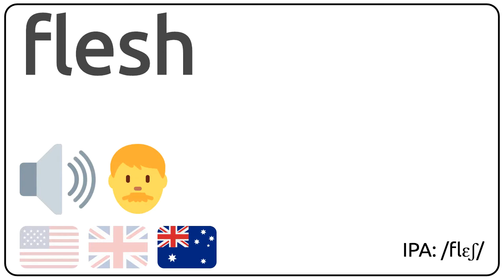How to pronounce flesh in english?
How to pronunce flesh in english
How to pronunce flesh in american accent 🇺🇸?
How to pronunce flesh in british accent 🇬🇧?
How to pronunce flesh in australian accent 🇦🇺?

Como se dice flesh en ingles?
Como se pronuncia flesh en ingles?